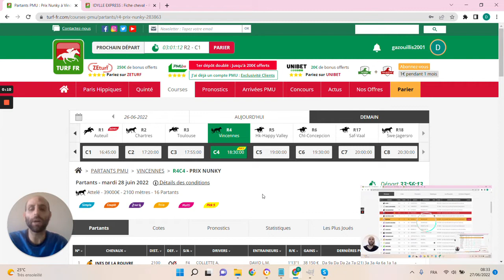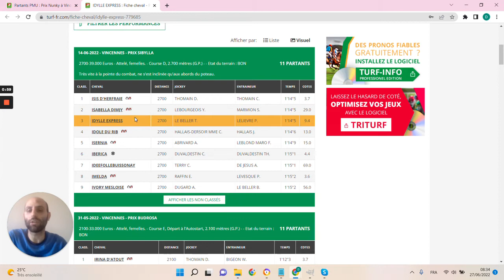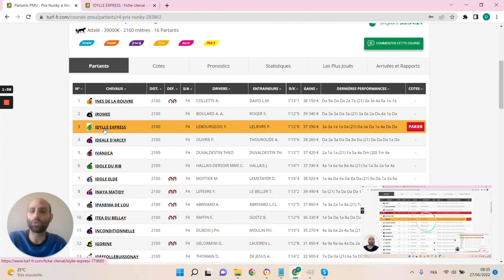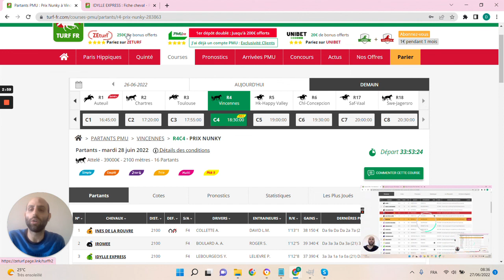🔥1 jour 1 pari 🔥 Pronostic du 28/06: Bien parier et gagner aux courses hippiques !